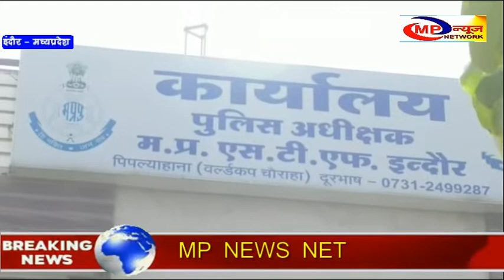इंदौर - दीवार में बने गुप्त चेम्बर से 70 लाख रुपये बरामद MP NEWS NETWORK INDORE NEWS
इंदौर एसटीएफ ने बड़ी कार्यवाही करते हुए हवाला कारोबार से जुड़े सात आरोपियों को गिरफ्तार कर उनके कब्जे से 70 लाख रुपये जप्त किये .  हवाला से जुड़े कारोबारियों ने फ्लेट की दीवार में बने गुप्त चेम्बर में इन रुपयों को छुपा रखा था।